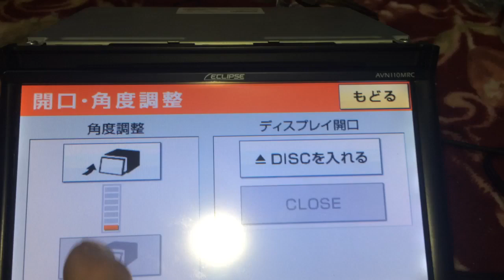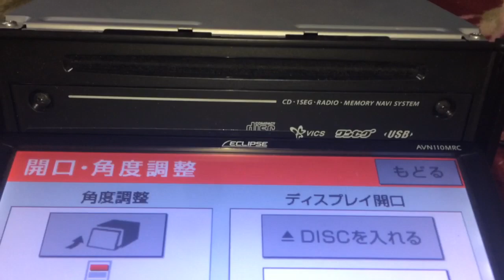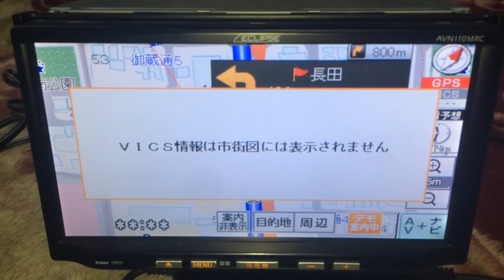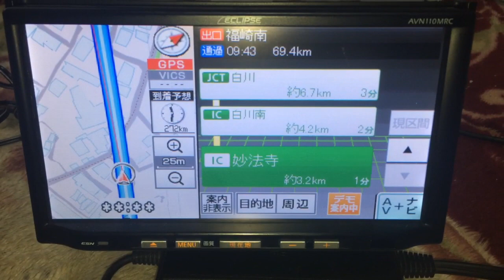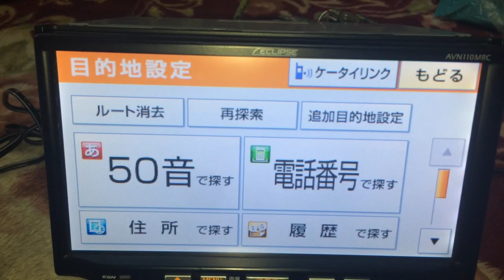イクリプス メモリーナビ AVN110 MRC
イクリプスのメモリーナビです。
データーは2011年です。